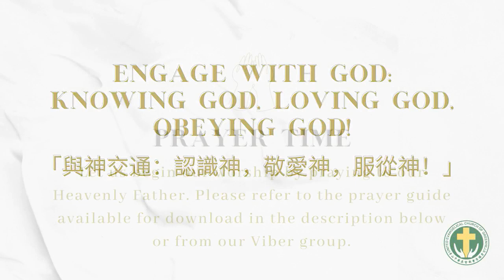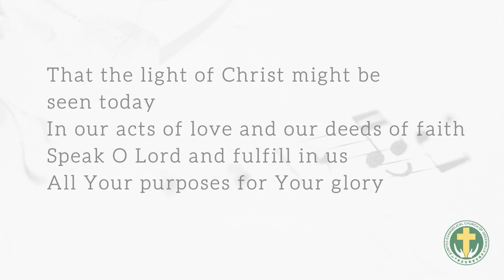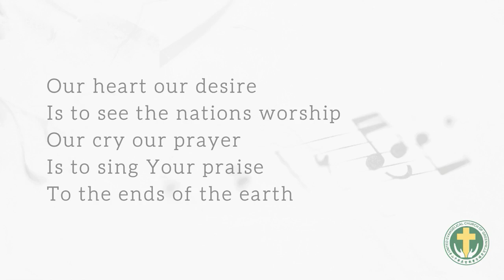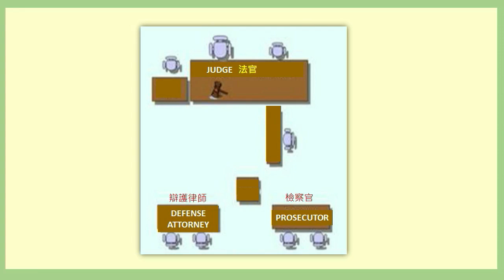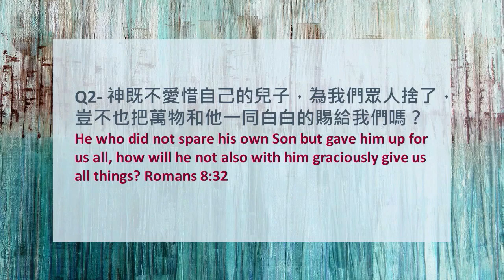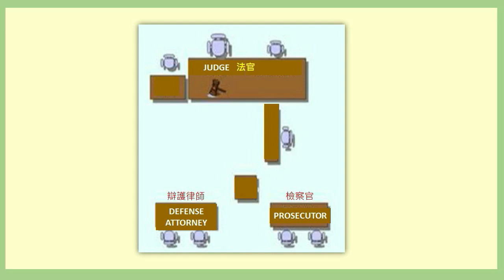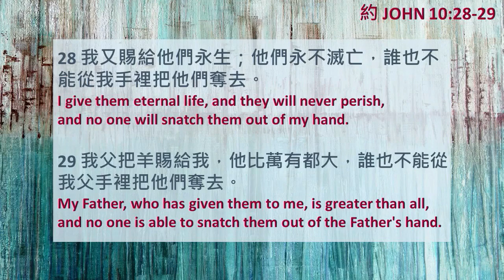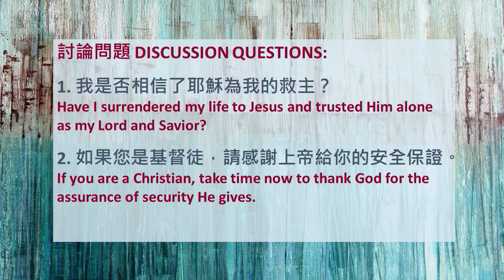Eternally Secure – Rev. Michael Lim UECG Nov. 1, 2020 Chinese Service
Security. That’s what everyone needs. But more than just physical or financial security, the Bible talks about a more lasting security. Eternal security. Let today’s passage bring you comfort.

Music used during Praise and Worship:
Speak O Lord - Keith Getty, Stuart Townend
I Offer My Life - Claire Cloninger, Don Moen
Our Heart - George T. Searcy, John Chisum

Music used in Communion:
We Remember You by Kirk Dearman

If you are watching this using your mobile device, the prayer items are summarized below:
1. Pray for our personal spiritual growth and the salvation of our loved ones
2. Pray for our country, for the leaders, for the businesses, for the frontliners
3. Pray for missionaries who are faithfully preaching the gospel amidst hardship
4. Pray for UECG leaders as they plan for the months ahead on how to fulfill the church's mission
5. Pray for the people we know who are sick and those in need during this pandemic. Pray for wisdow as well on how you can help